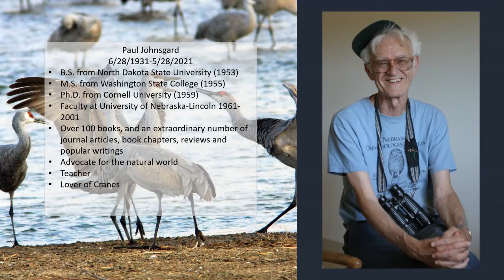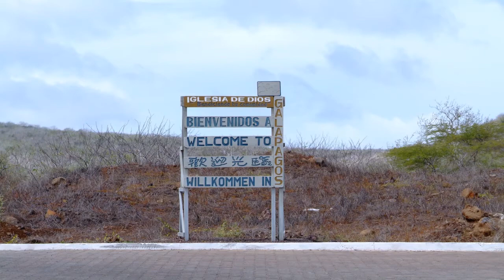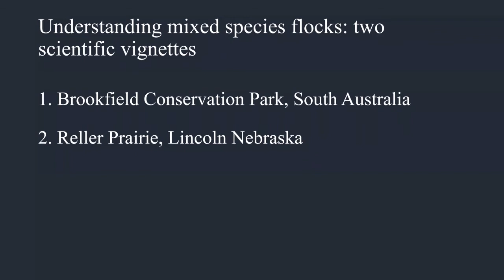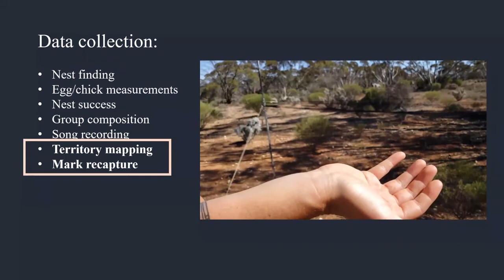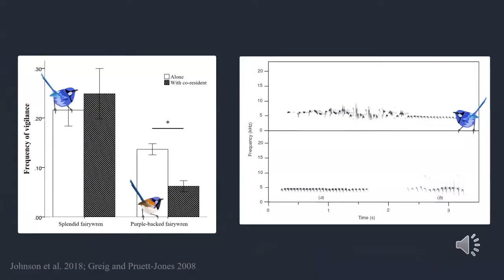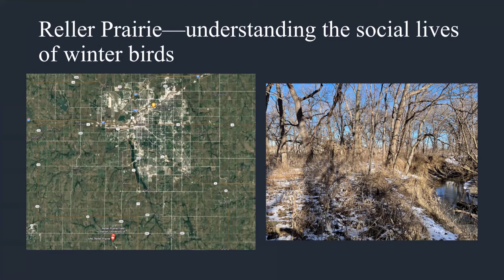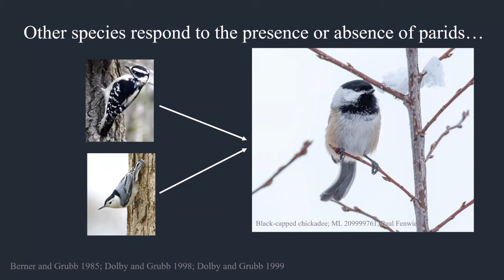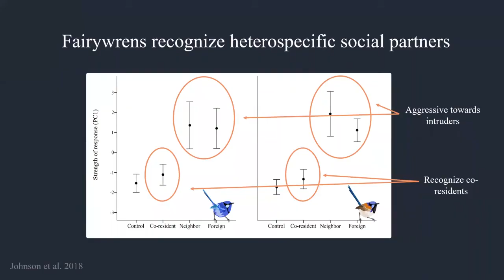Celebrating the Teachings of a Great Ornithologist: Paul Johnsgard's Impact on a Young Scientist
By Allison Johnson, Ph.D. This presentation honors the memory and teachings of Dr. Paul Johnsgard, a world-renowned ornithologist and champion of Nebraska's wild places, who passed away at the end of May, 2021.

In 2003, while in high school, I had a chance meeting with Dr. Paul Johnsgard in Kearney, while crane watching.  Dr. Johnsgard became a mentor and a close friend to me, fostering my love of birds and sparking an interest in evolutionary biology, a path which eventually led to graduate school and my current position at the University of Nebraska-Lincoln.  During this presentation, I will explain the many ways that Dr. Johnsgard influenced my life-through travel, art, and science-beginning with a life-changing trip to the Galapagos Islands taken with Dr. Johnsgard and a company of friends and ending with a glimpse into my own current research.  Included will be the work I am now doing in Australia studying the social lives of fairywrens, small, brilliantly colored passerines that lead dramatic lives.  This talk will also cover how the lives of social birds in Nebraska inspired studies on the variability in social group size and social group type in these birds and how my work in Australia is helping to shape new work back in Nebraska on mixed species' flocking behavior in common winter birds.

I got my undergraduate degree from St. Olaf College in Minnesota.  Masters and doctorate degrees in ecology and evolution came from the University of Chicago.  Now I am a research assistant professor at UNL.